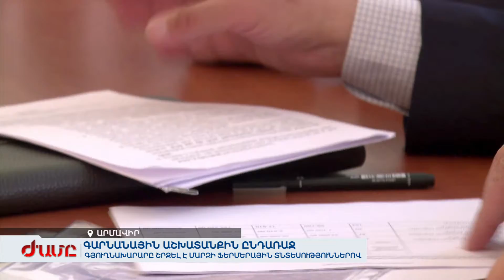Գարնանային աշխատանքին ընդառաջ գյուղնախարարը այցելել է Արմավիր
Գյուղնախարարը շրջել է մարզի ֆերմերային տնտեսություններով: